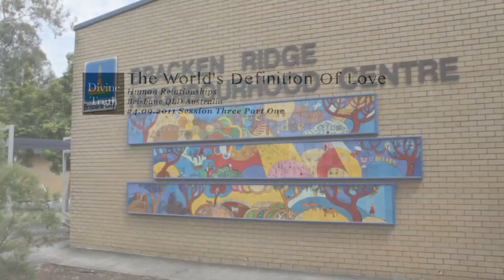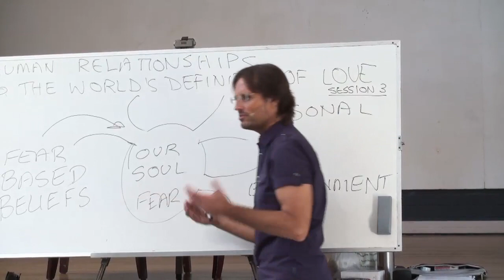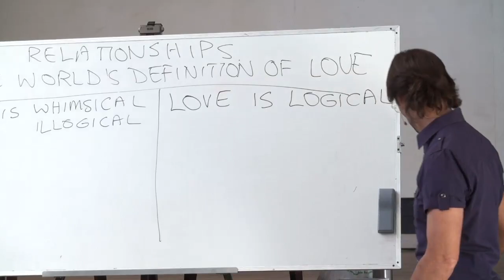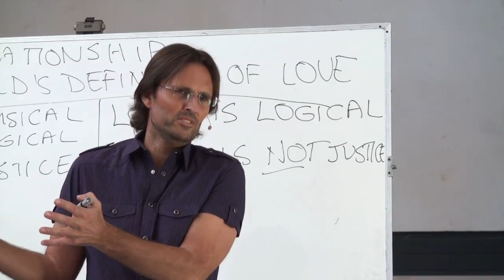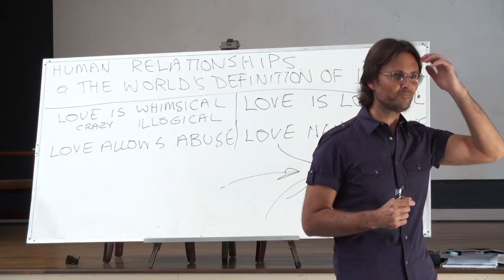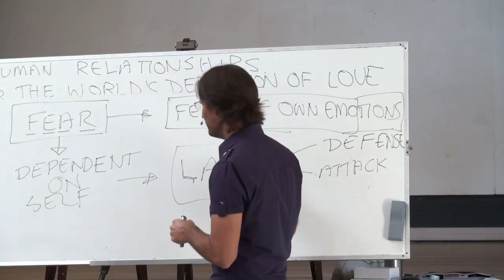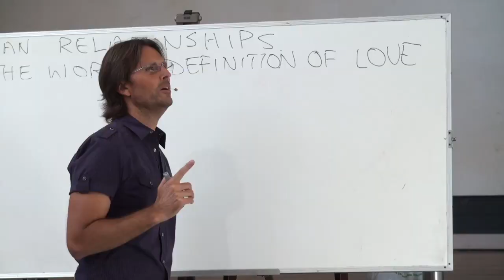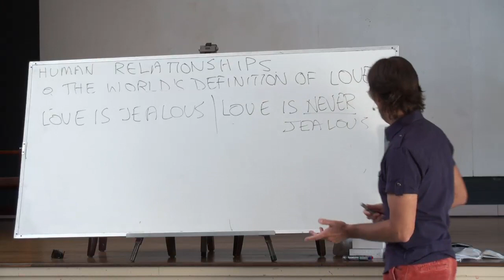20110924 Human Relationships - The World's Definition Of Love S3P1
20110924 Human Relationships - The World's Definition Of Love S3P1 (Brisbane QLD AU)
Session 3 part 1 of a series of discussions regarding how the world's definition of love often interferes with and destroys human relationships. We need to remove the world's definition of love from our relationship if we are going to have deep and meaningful human relationships.

Chapter Index:

World's believes about Love
How world's believes enter us  0:08:45
Love is logical 0:23:00
Love is not justice  0:34:55
Logic & Truth 0:40:33
Love never abuses 0:54:20
Assault & Discipline  1:05:00
Love always result in change 1:10:50
Fear & Change  1:15:35
Fear of violence  1:26:29
Drug use & Lack of love  1:29:10
Fear vs Truth as motivation  1:38:55
Love is never jealous  1:50:17